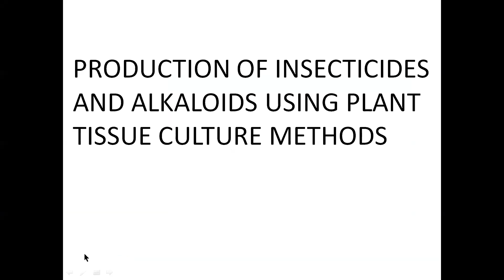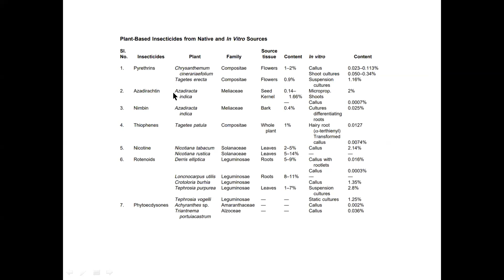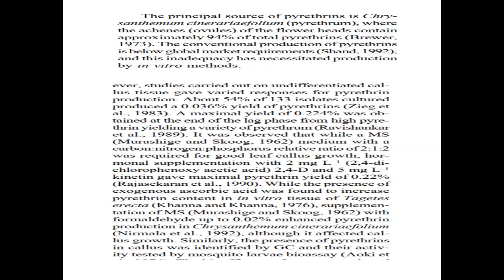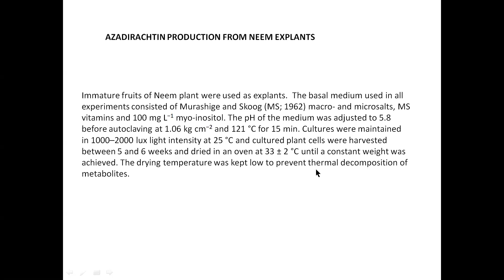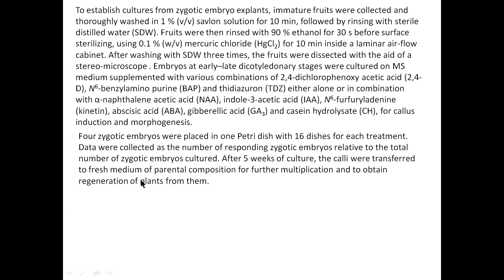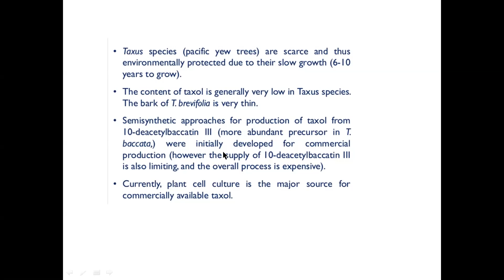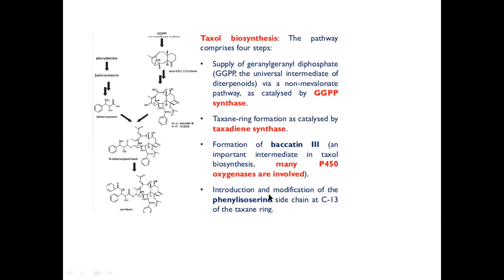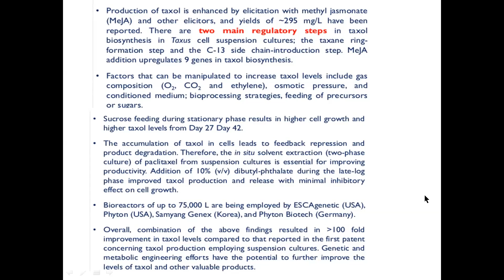PTC application alkaloid and insecticide